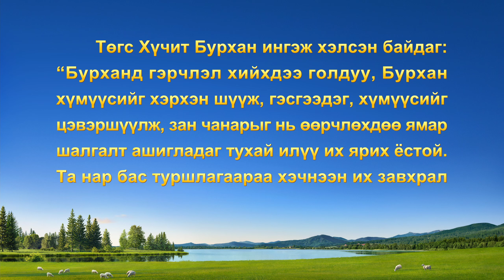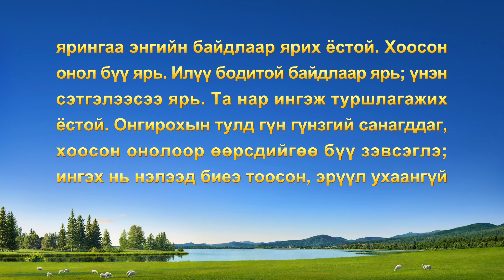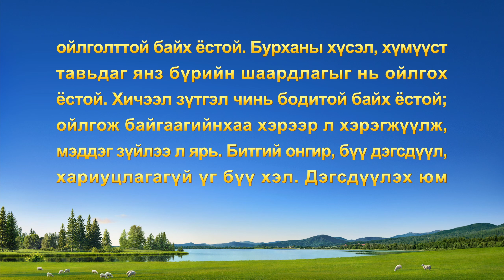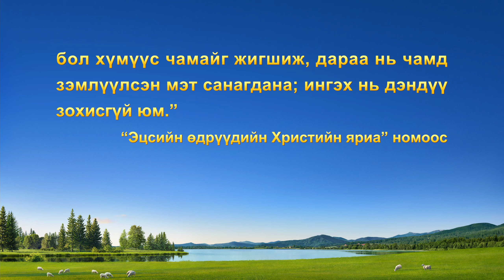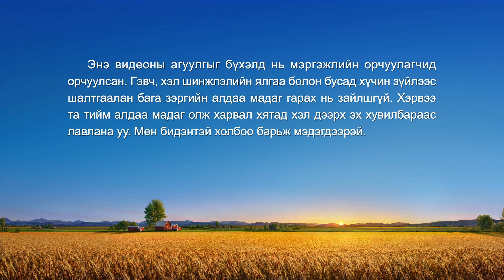Сайн мэдээний гэрчлэлүүд "Онгирсны дараа авсан хатуу сургамж" (Mонгол хэлээр)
Чуулганы удирдагч тэрээр гагцхүү ах эгч нараас дэмжлэг олж авах гэсэндээ хэр их зовсон, хэр ихийг золиосолсон, үнэнийг ашиглан асуудал шийдвэрлэхдээ хэр сайн гэдгээрээ цаг ямагт онгирч байх ажээ. Үүний улмаас чуулганы нэлээд хэдэн гишүүн эцэстээ түүнд тал засаж, Бурхантай эрж хайхын оронд асуудалдаа туслалцаа хүсэн түүнд ханддаг болов. Тэгээд бүр аюулгүй байдлын асуудлаас үүдэн түүнийг үүргээ гүйцэтгэхээ болих ёстой болох үед ч хамтрагч нь болсон эгч ажлынхаа асуудлыг зохицуулахад туслалцаа хүсэхээр түүн дээр очих эрсдэл үүрэхэд хүрнэ. Дараа нь тэрээр хүмүүсийг өөрийнхөө өмнө авчирч байгаагаа ухаарлаа. Өөрийгөө эргэцүүлснээр тэр сатанлаг зан чанарынхаа талаар юу олж мэдэх бол? Ямар төрлийн бодит оролт, өөрчлөлт туулах бол? Түүний өгүүлэх түүхийг үзэцгээе.